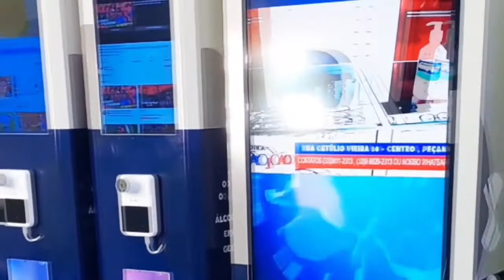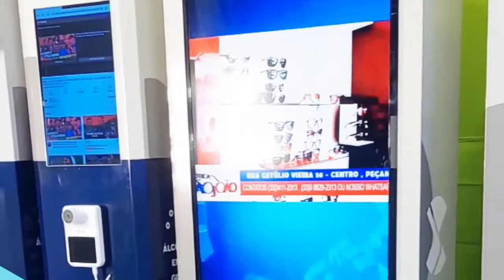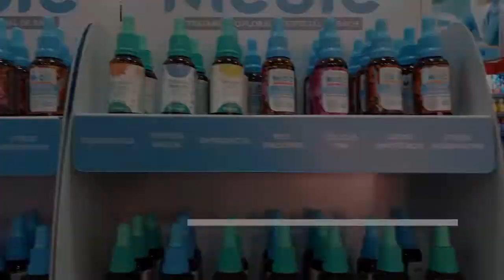Jornal a Voz de Minas | Edição 24/02/2022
- Entrega de kits esportivos a atletas de Virgolândia-MG

- Dois são presos por retirar sangue de cães para a venda

- Policiais Militares de Coroaci apreendem três armas de fogo e munições durante Operação

- MP pede cassação do Prefeito de Sabará, Wander Borges, por compra de votos

Pessoas envolvidas:
▶ Apresentação: Reginaldo Santos
▶ Roteiro: Reginaldo Santos e Edna Santos
▶ Gravação e direção: Aquiles Silva
▶ Edição: Aquiles Silva